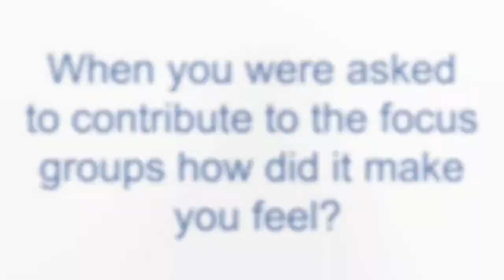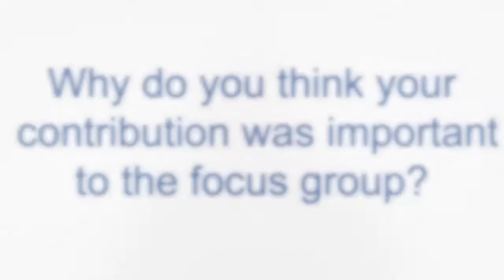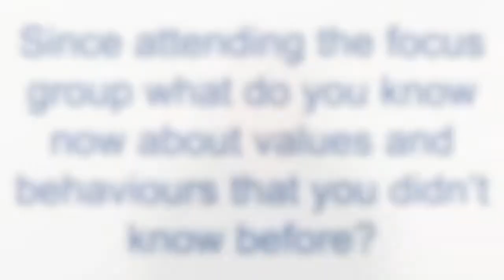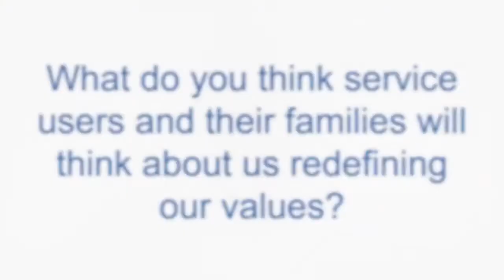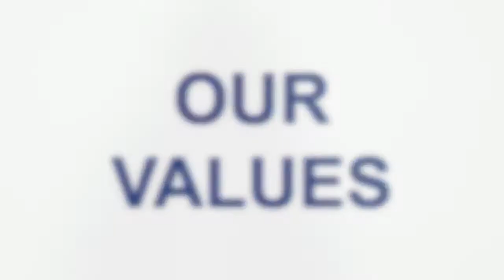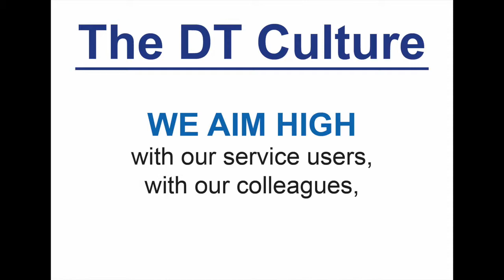Launching DT Values MC